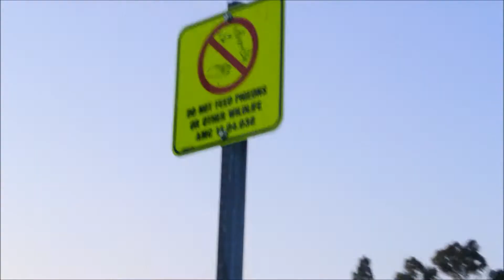FIRST DAY OF SUMMER!!!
Welcome, we are the Boba Team! We are a vlogging couple whose interests lies in gaming, shopping, cooking, having fun, relaxing, and of course: drinking boba. Try and spot the different drinks we are drinking in each episode.